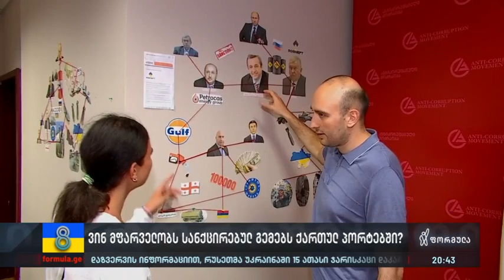ვინ მფარველობს სანქცირებულ რუსულ გემებს საქართველოს პორტებში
▪️ ლილუაშვილი და ჩხარტიშვილი — ვინ მფარველობს სანქცირებულ რუსულ გემებს საქართველოს პორტებში